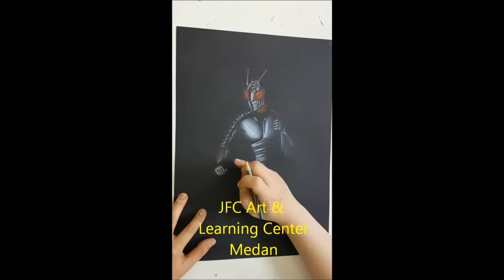How to draw "Masked rider Super One"